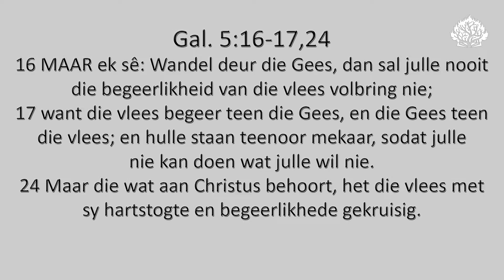Stry teen die sonde met die krag van die Heilige Gees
Ds. Hendrik du Plessis se oordenking uit Gal. 5:16-17,24